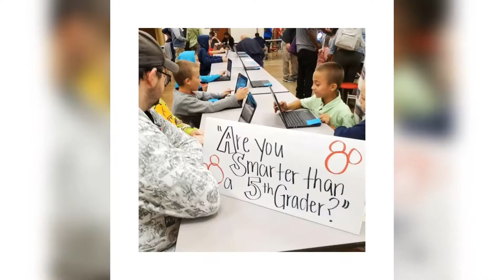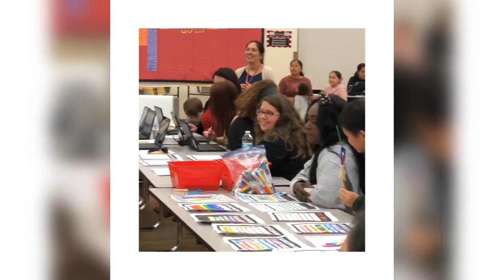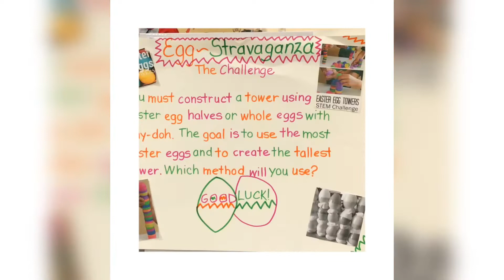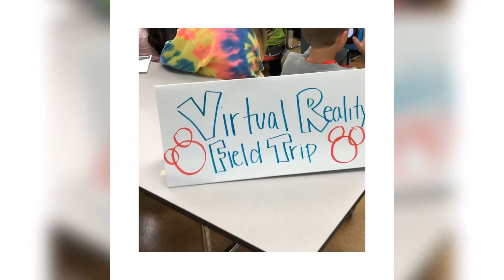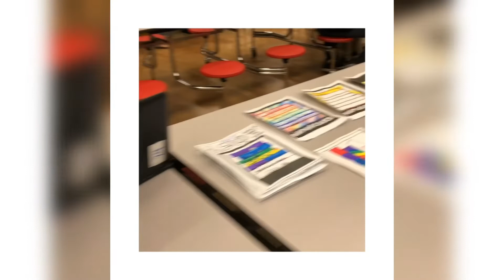VBE Morning Announcements 02/28/2020